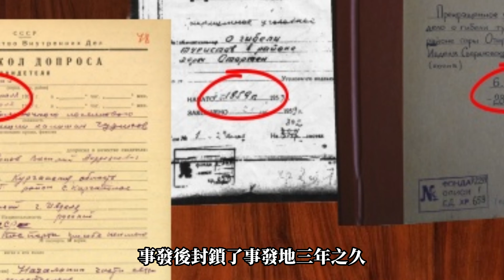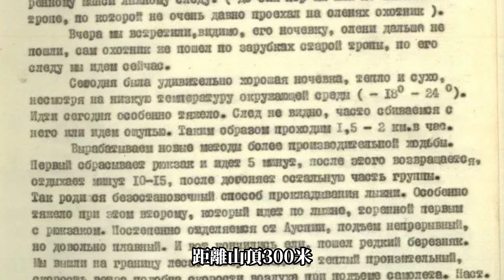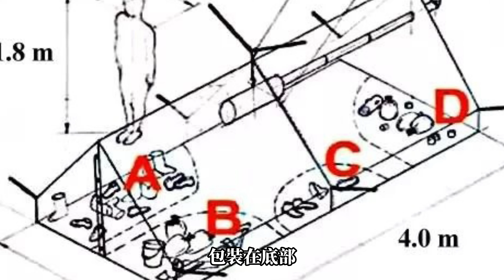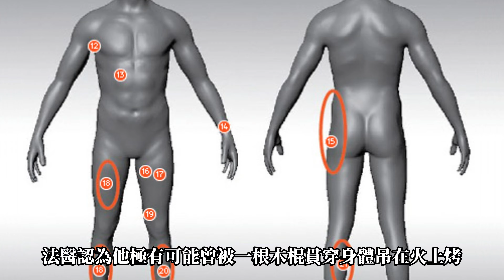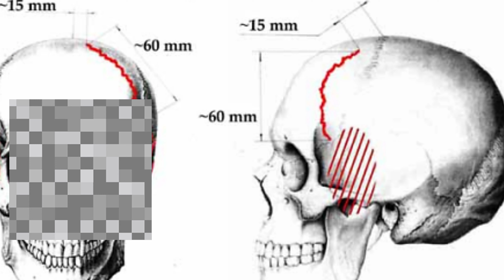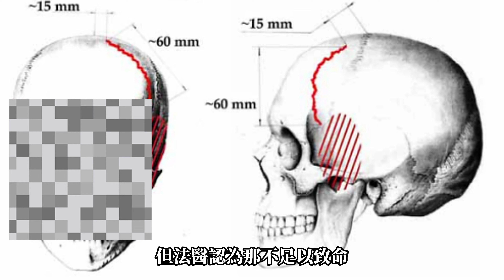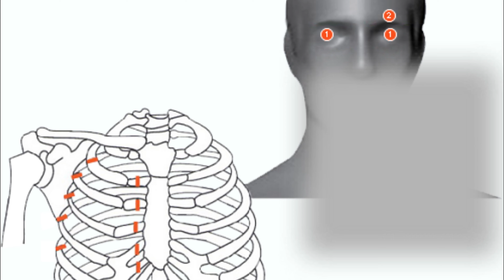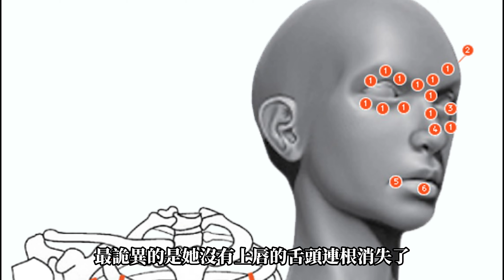史上最詭異的登山事故，官方判定九人死於神秘未知力量！罹難者相機中拍到UFO和雪人照片！多年後重啓調查竟出現驚天反轉！——迪婭特洛夫事件真相1【世奇研究所】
“假如我有機會問上帝一個問題我一定會問，“那天晚上我的朋友們到底發生了什麽？”這是62年前發生在烏拉爾山脈地區的神秘死亡事件的唯一幸存者尤裏尤丁在接受採訪時說的話。這一起被稱為人類史上最詭異的登山事故，官方調查後竟以死於未知力量結案。不僅如此蘇聯還將此事的調查結果列為國家機密，封鎖了事發地三年之久。2013年此事更是被改編成了一部偽紀錄片《詭山》。